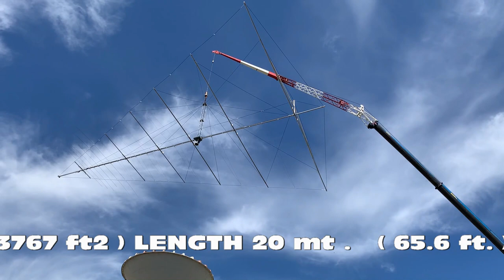Protel antennas ,HF Logarithmic Directional Log Antenna 2 ÷30 MHz, 6 dB gain, high power 2 Kw,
directional logarithmic periodic log antenna assembly. The main features of this model are : 6 dB high gain, 400 kg weight (881lb) , 350 m2 surface, continuous power 2 kw . High gain directional antenna for international radio links in HF band 2 - 30 MHz. High power rotary antenna for long distance international radio links. Full 360 degree rotation in just 60 seconds is designed and built entirely in stainless steel. The radiation pattern is very precise and the total absence of secondary lobes. Normally used for military  purposes to support shortwave communications in a critical overseas operations , .